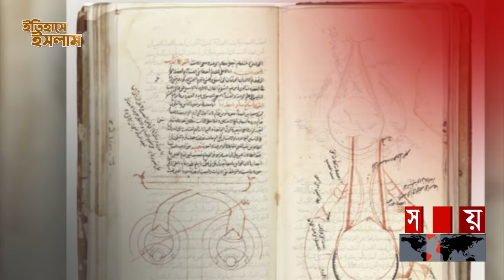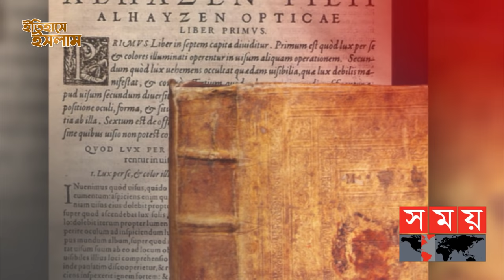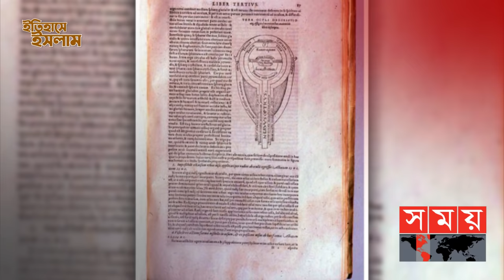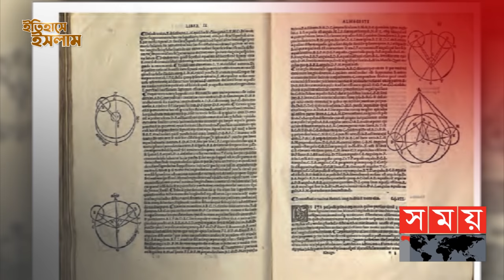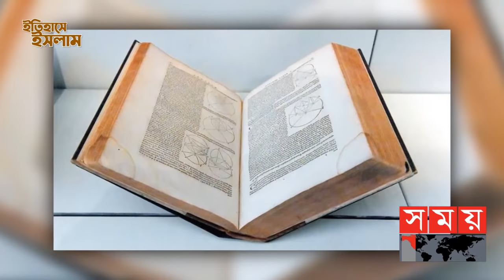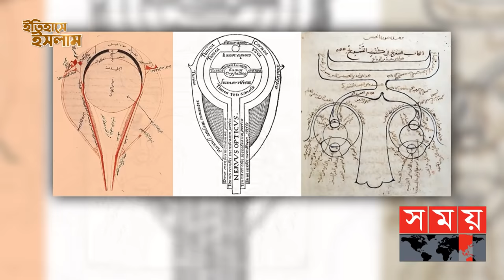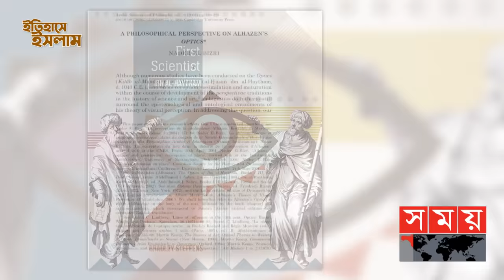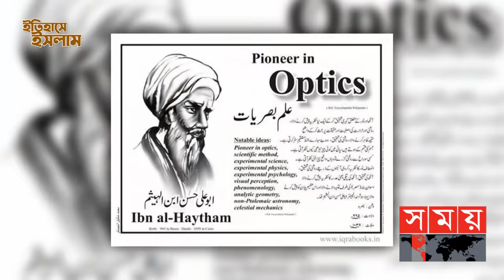আলোক বিদ্যা ও ক্যামেরা উদ্ভাবকের জনক ইবনে আল-হাইথাম | পর্ব:২৫ | Ibn al-Haytham | Itihase Islam